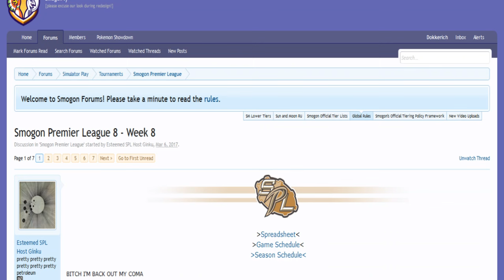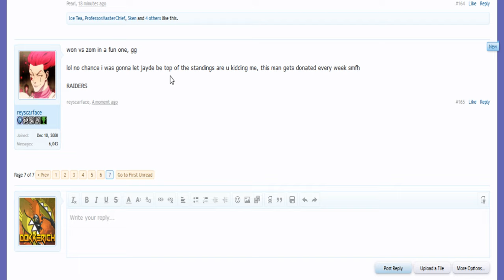Smogon Premier League 8 Week 8: reyscarface vs z0mOG (Sun&Moon OU) w/Ayevon,Dokkerich,Patlop,T